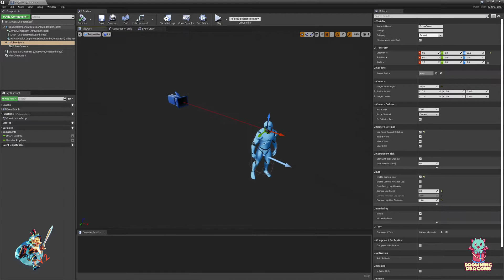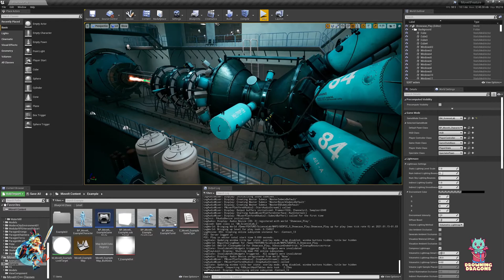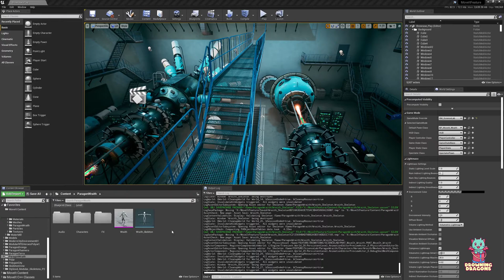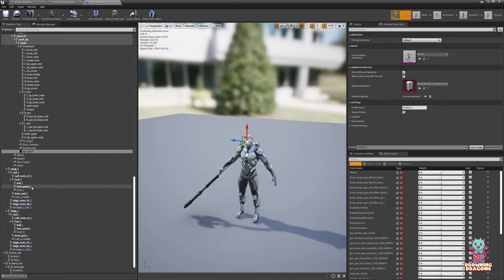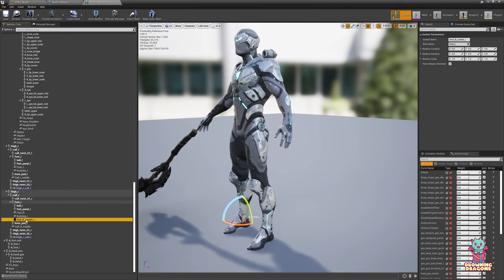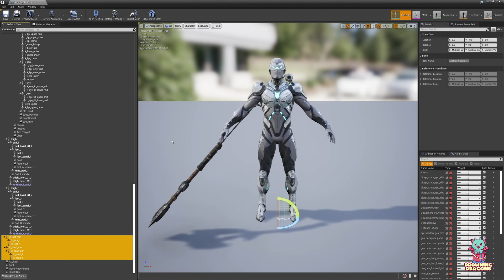MoveIt V2.0 [Core] Character Setup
NOTE: foot_ik_center_ sockets not required; new solution being made and temporarily removed box trace.
Fellow developer interested in MoveIt?